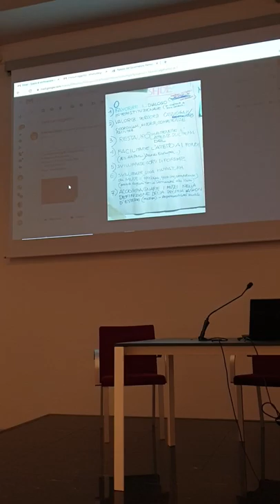Conclusioni del tavolo di Parma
Il rapporteur di ogni gruppo espone in plenaria le evidenze e le sfide emerse dalla discussione dei gruppi